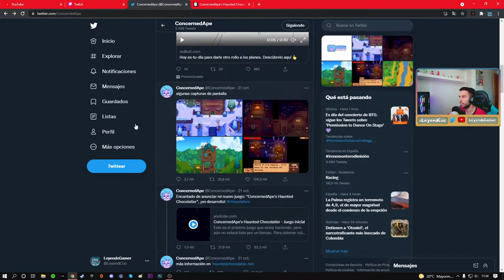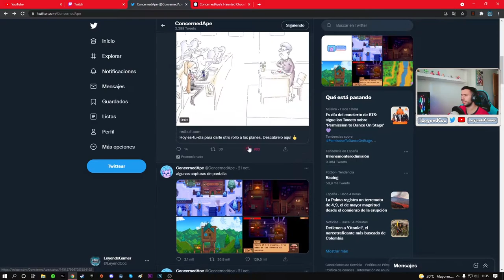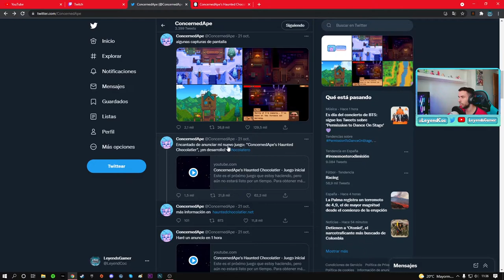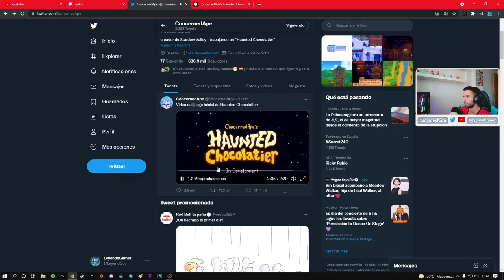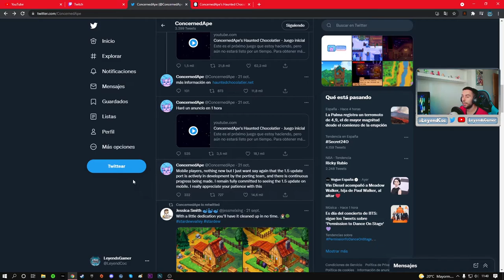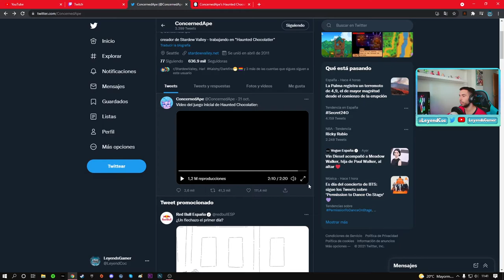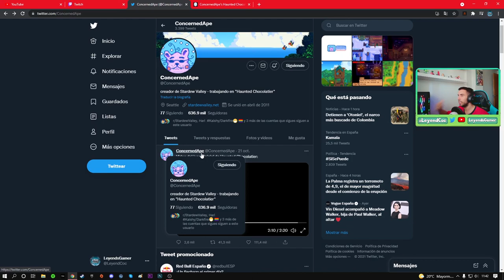NUEVO JUEGO - HAUNTED CHOCOLATIER - @ConcernedApe - CREADOR DE STARDEW VALLEY - REACCIONANDO